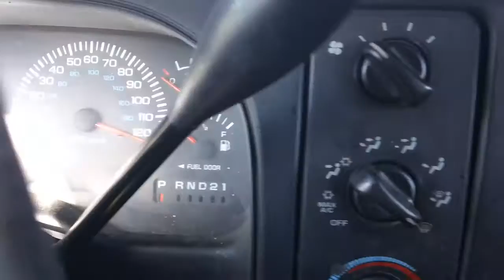LS04Interior | All American Truck And Auto Parts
1999 Dodge Durango 4WD 5.2L Ball Joint Brake Pads Brake Rotors Brakes Catalytic Converter Cold Air Intake Control Arm Exhaust Manifold Fog Light Fuel Tank Grille Headlight Mirror Oxygen Sensor Shock Absorber Shocks Tail Light Valance Panel Wheel Hub Window Motor Window Switch